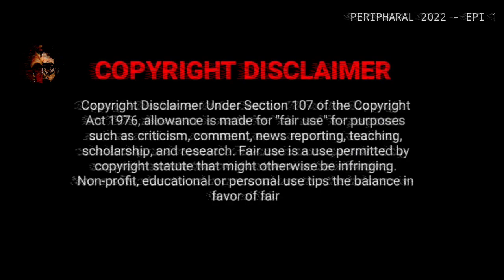நிஜ உலகத்திற்கும் கற்பனை..| PERIPHERAL SEASON 1 EPISODE 1 IN TAMIL | PERIPHERAL TAMIL EXPLAINATION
நிஜ உலகத்திற்கும் கற்பனை உலககிற்கும்... | PERIPHARAL SERIES EXPLAINED IN TAMIL | SEASON 1 EPISODE 1

contact in instagram link

peripharal season 1 episode 1 full explained in tamil

peripharal season 1 episode 2 full explained in tamil

peripharal season 1 episode 3 full explained in tamil

peripharal season 1 episode 4 full explained in tamil

peripharal season 1 episode 5 full explained in tamil

peripharal season 1 episode 6 full explained in tamil

peripharal season 1 episode 7 full explained in tamil

peripharal season 1 episode 8 full explained in tamil

peripharal season 1 full explained playlist link in tamil

mr tamilan
mr tamilan story
 mr tamilan movies
 mr tamilan stories
 tamil padam
 tamil stories
 tamil dubbed movies
 tamil movies
hallywood tamil movie
mr tamizhan stories
 mr. tamizhan
new tamil movies
 fantasy movie explained in tamil
 mr tamizhan
 mr hollywood tamizhan tamil
 tamil explanation
  voice over
 tamil dubbed movies
 tamil dubbed
 tamil trending
 voice over in tamil
 detective movies explained in tamil
tamil comedy
 dubz tamil ,
voice over tamil ,
mr.voice over ,
 mr voice over tamil ,

the peripheral explained in tamil
the peripheral tv series in tamil
the peripheral
the peripheral ending explained in tamil
the peripheral season 1 in tamil
the peripheral trailer,peripheral
the peripheral review in tamil
peripheral explained in tamil
the peripheral episode 8 explained in tamil
the peripheral episode 7 explained in tamil
the peripheral web series in tamil
prime video the peripheral in tamil
the peripheral series explained in tamil
peripheral ending explained in tamil
the peripheral prime video in tamil